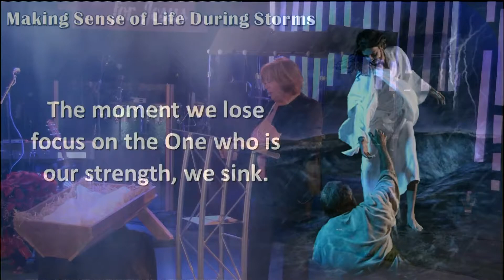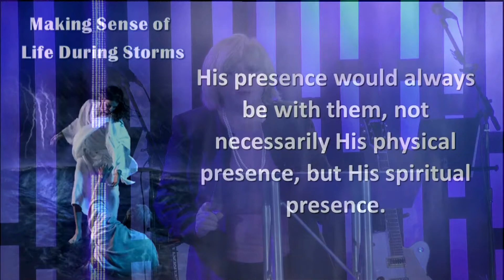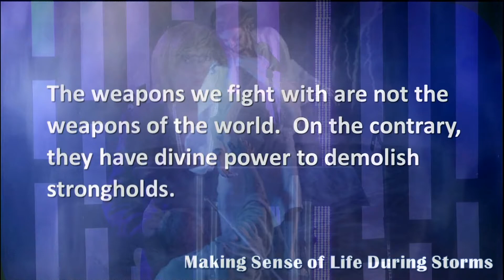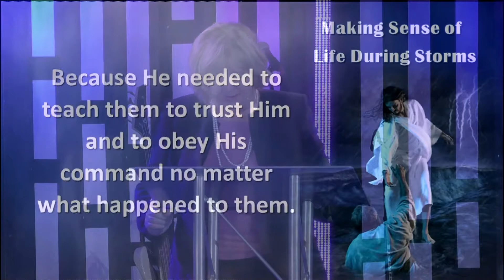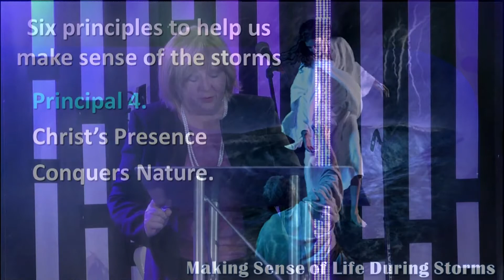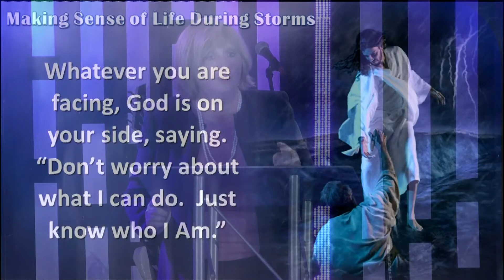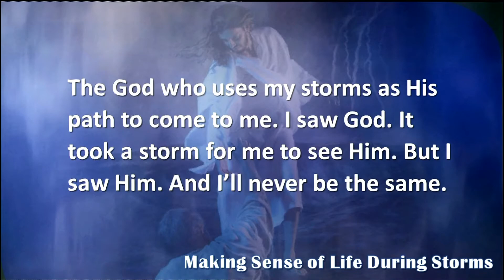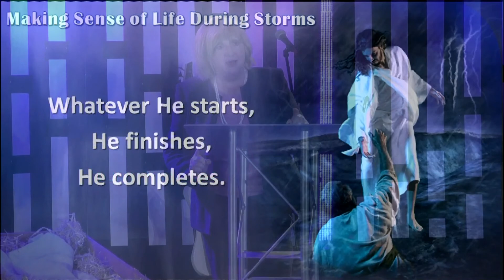Making Sense of Life During Storms December 27 2020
If you need to be encouraged today,  Pastor Sharon P. Hurkens shows how you can  make sense of life when facing difficulties that sometimes seem like raging storms. She shows us how God strengthens our lives through storms.